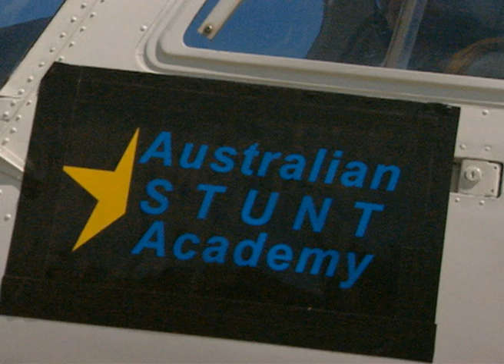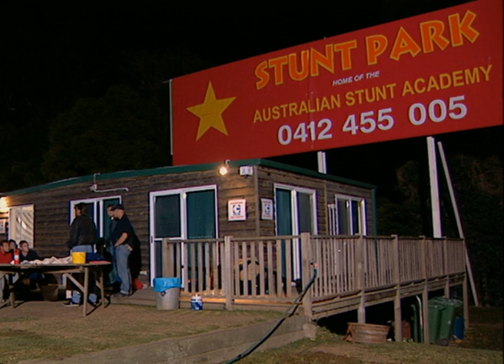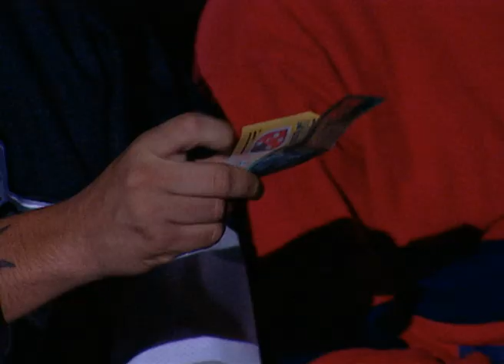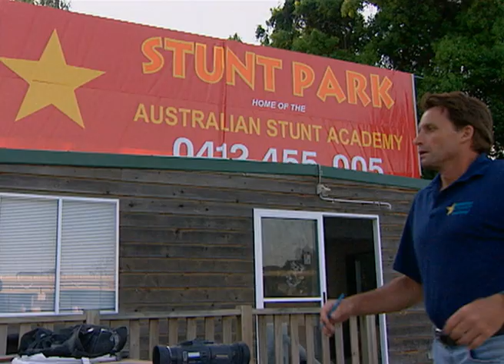Most Dangerous Stunts To Learn - Stunt School - Episode 3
The most dangerous stunts are saved for the students’ final week, when they’ve learned enough basic skills to be able to cope. So now they’re lining up to be dragged by a speeding car, to leap from a racing boat and to be set on fire – first a limb, then the whole body! This is the ultimate test of stamina, ability and commitment. And not all the students make it through.